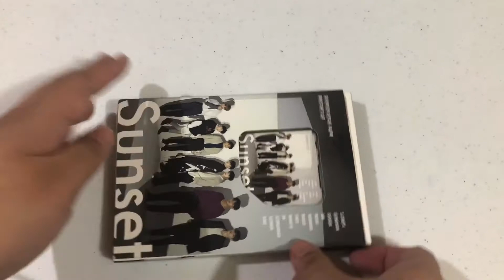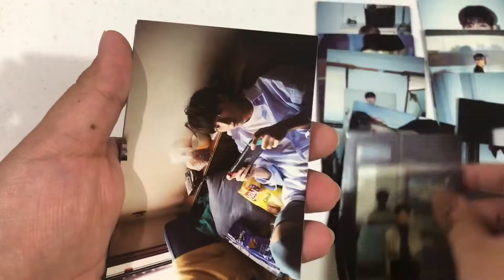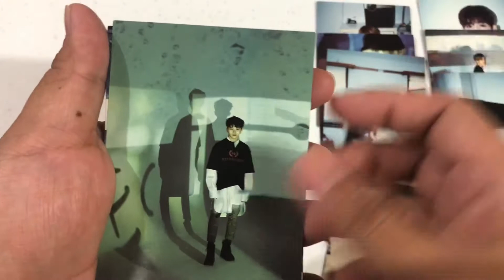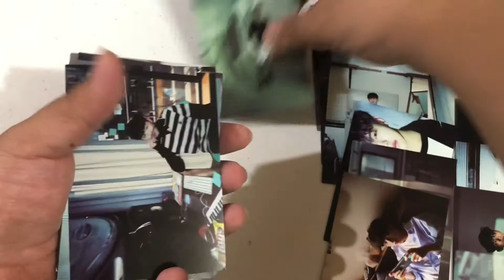Seventeen - Director’s Cut Kihno Album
yay finally found this seventeen director's cut kihno album!
the photocards/postcards included looks very fierce and hot.

Seventeen - Director's Cut KIHNO Kit includes 30 Photocards (2 each member) then 4 groups photocards + group Postcard.

great deal right?

what can you say about this kihno album of seventeen?